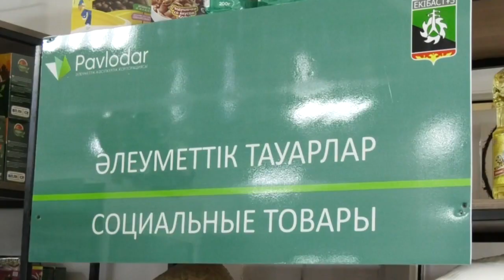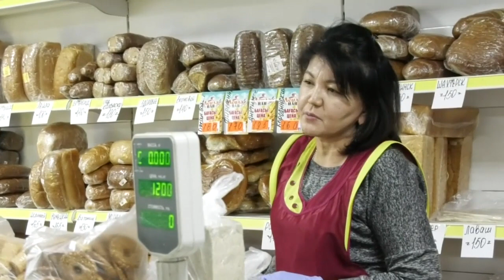Екібастұз жаңалықтар Екібастұзда әлеуметтік маңызы бар азық түлік бағасын тексерді